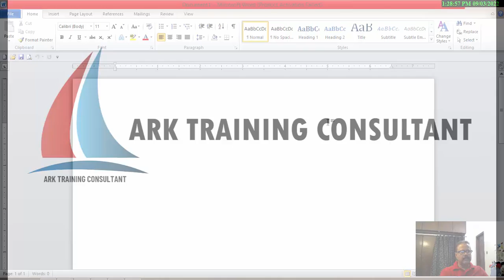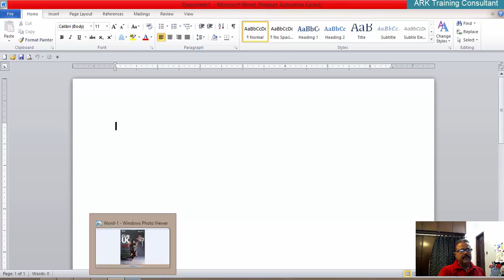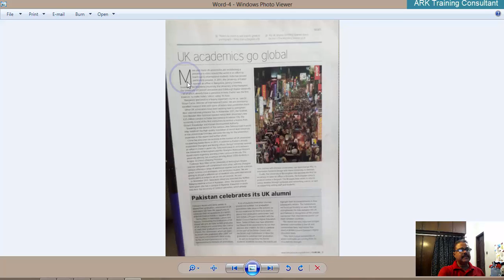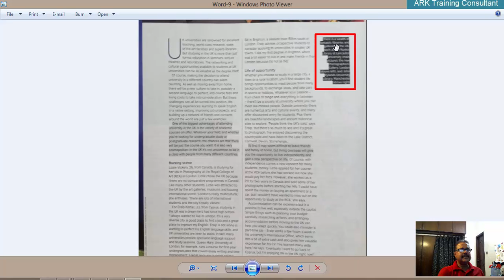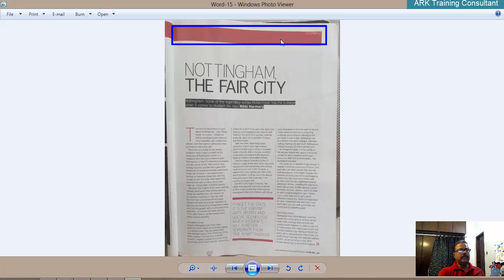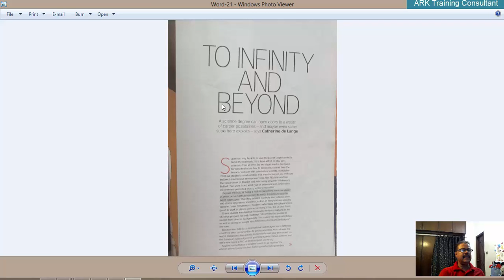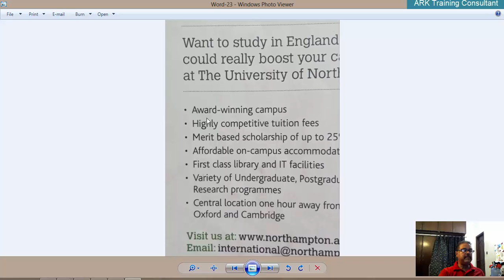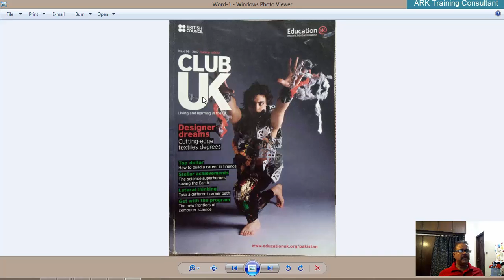Ms-Word | Lecture-3 | What can we do in Ms-Word In Urdu/Hindi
Ms-Word Lecture-3. In this lecture we are giving you an Ideo of what things can we do in Ms-word just an example. in Lecture-2 we give you introduction to "menu bar"